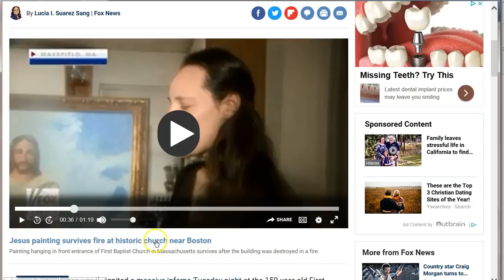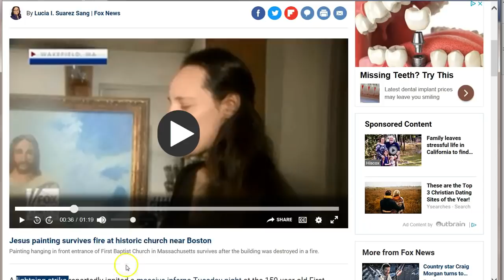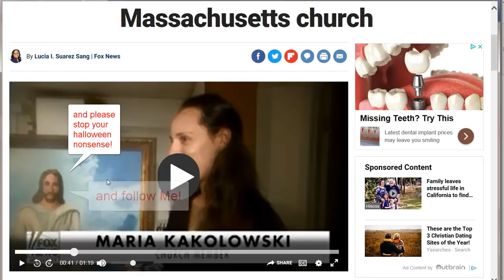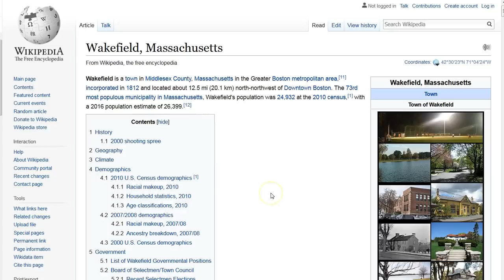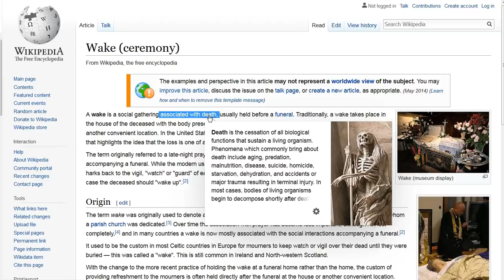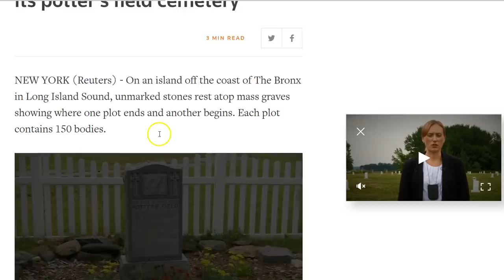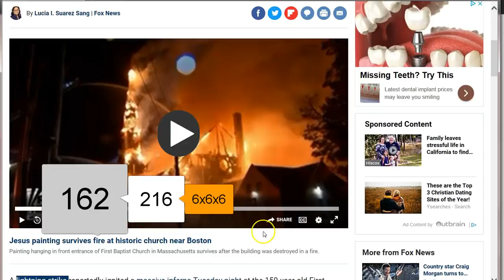Church Destroyed by 'Explosive 'Lightning 'Fire! Jesus Survives! Will You Survive the Coming Fire?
Jesus went through the fire for us! Remain in Him and He will carry you through the fiery furnace! Praise God! Thank you Jesus! Shalom to you all!!

Amen.